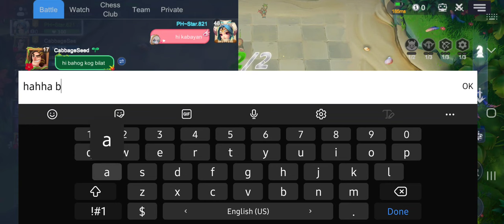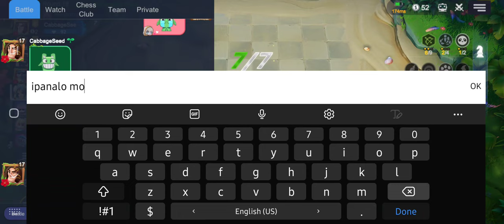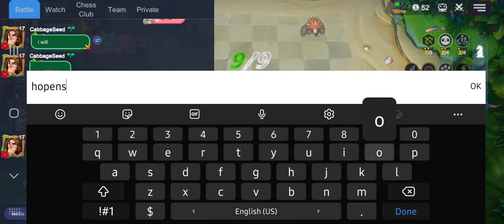AutoChess 2023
9Hunters & 1Panda Assasin
with Kabayan